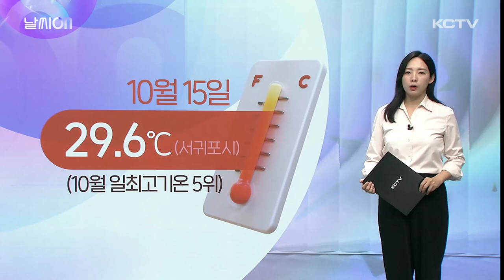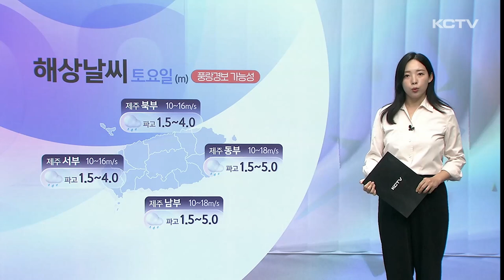날씨ON (더운 가을…늦어지는 단풍)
지난 화요일 서귀포시 낮기온이 29.6도로 30도에 육박하면서 10월 일최고기온 5위의 기록을 세웠습니다.

올가을은 특히 낮기온이 평년보다 높게 유지되면서 늦더위가 이어진 날이 많았는데요.

이렇게 가을 기온이 높은 탓에 전국적으로 단풍도 늦어지고 있습니다.

지난해 한라산 단풍은 10월 10일에 시작해서 10월 26일에 절정을 맞았고, 평년으로 봐도 평년으로 봐도 10월 14일에 시작해서 28일쯤 단풍이 절정에 달했는데, 올해는 아직까지 첫단풍이 관측되지 않았습니다.

어제 한라산 어리목의 모습인데요.

한두그루가 울긋불긋해진 게 보이긴 하는데, 이 어리목 관측지점에서 20%정도가 물들어야 하기 때문에, 아직 기상청에서 첫단풍 발표를 하지 않았다고 합니다.

기상청은 다음주쯤 본격적으로 단풍이 시작될 것으로 보고 있고, 그후 2주 뒤쯤에는 한라산 단풍이 절정에 이른 모습을 볼 수 있을 전망입니다.

실제 산림청에서는 기후변화로 늦더위가 지속되면서 단풍 시기가 늦어지고 있는 것으로 분석하고 있는데요.

기후위기로 앞으로도 제주의 계절풍경도 조금씩 변해갈 것으로 예측됩니다.

주말날씹니다.

[토요일]
지금 내리고 있는 비는 모레 새벽까지 이어질 전망인데요.

우선 내일은 종일 흐리고 곳곳에 비가 내리겠고, 아침기온 21에서 23도 낮기온은 22에서 26도로 오늘보다 조금 낮아지겠습니다.

내일 오전부터 바람도 초속 20에서 25m로 매우 강해지겠습니다.

강풍특보가 발표될 가능성이 있으니까 기상정보 잘 참고하셔야겠습니다.

[일요일]
일요일은 흐리고 새벽까지 비가 내리다 그치겠고, 낮부터 기온이 떨어지며 쌀쌀해지겠습니다.

일요일 낮기온은 21에서 23도로 오늘보다 5도 이상 낮을 것으로 예상되니까요. 건강관리에 유의하시기 바랍니다.

[해상날씨]
해상도 내일부터 바람이 매우 강하게 불면서 기상이 악화되겠습니다.

물결이 5m로 매우 높게 일면서 풍랑경보가 발표될 가능성이 있으니 선박은 안전한 곳으로 피항하고 정박중인 선박은 고정상태를 점검하시기 바랍니다.